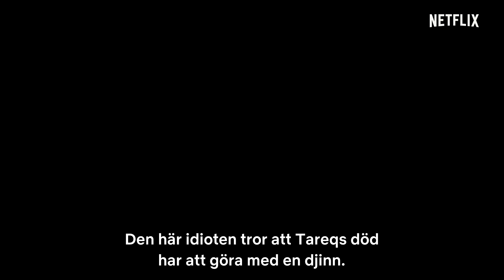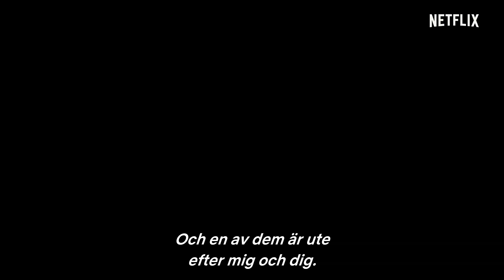Jinn | Huvudtrailer | Netflix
En grupp skolelever får sina liv ställda på ända när en djinn ber om deras hjälp. Skolan lär aldrig bli sig lik. Kommer 13 juni – bara på Netflix.